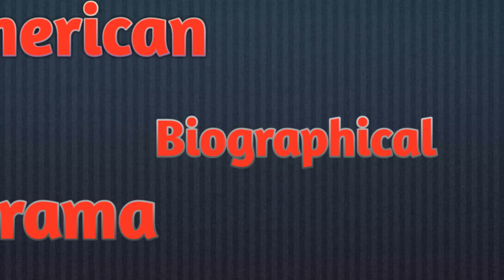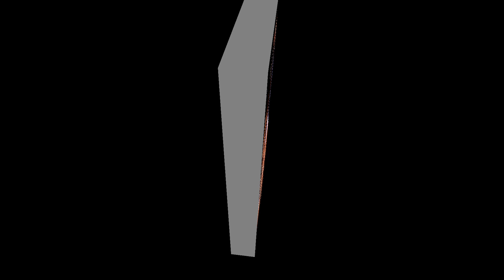Hollywood Top All Time Favourite Hindi Dubbed Movies!!दिल को छू लेने वाली फिल्में Part-3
Hd Prime One,Hollywood Top All Time Favourite Hindi Dubbed Movies!!दिल को छू लेने वाली फिल्में
1 The Pursuit Of Happyness Movie
2 12 Year Of Slave Movie-3 Oscar
3  Forrest Gump Movie-6 Oscar
4  The Shawshank Redemtion Movie
5  Saving Private Ryan Movie- 5 Oscar